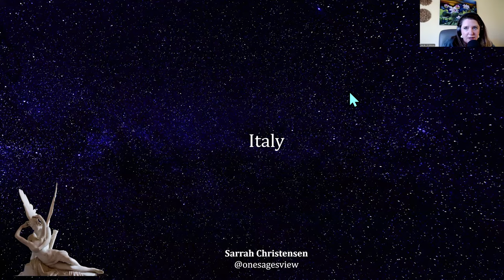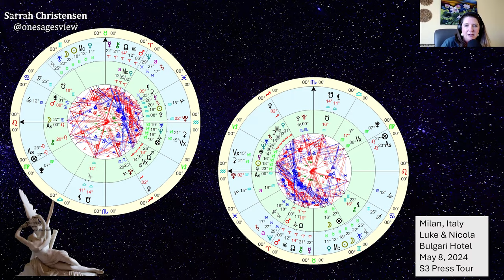Astrology of Nicola Coughlan and Luke Newton: Part 16 - Italy Promo: Future-Lovers or Friend-zoned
If you are interested in having your own astrology reading you can book time with me here.

Nicola Coughlan and Luke Newton had unique experiences as they traveled the world to promote season 3 Bridgerton and the friends-to-lovers storyline of Penelope and Colin.  The interviews and games they played for the promo tour were just as revealing as their body language.  While they were in Milan the moon was transiting Gemini which amplifies Nicola’s natal Chiron in her 5th house of creative projects and Luke’s 11th house (friends/allies/group consciousness) where his south node is located that will get “activated” about something from the past that is landing on a nerve of sorts during their interviews and the games they are invited to play. Some who watched the interviews may have realized that their energy was slightly off, I think most of that is unconscious to them but maybe some observing them thought that may be the situation.

Luke’s 11th house of friends and group consciousness is active with the moon transiting there during their time in Milan, and that creates energy easily flowing at a trine to his 7th house (significant partners), so their conversations may appear to be edgy as Luke will be activated if Nicola speaks to something that they have not disclosed to the public, but is definitely within their lived experience in some way, not just the show. Mars in transit in Aries is the most likely planet to consider for visible frustrations and agitation. Mostly they are playful and laughing and high energy during the Milan promo tour stop.

We do not yet have an exact time of birth, however from the Buzzfeed exclusive interview Nicola noted Luke is a Leo rising. There is a potential he was born later in the day with a Leo moon, and Virgo rising, but that is a lesser potential.  I have focused on Leo rising and how the planets are across his chart in a Whole Sign Houses chart, simply for ease of exploring the potentials as we may review at this time. If we are given an exact time of birth I will recreate his chart and re-do this analysis of his astrology.

 This is fun to share with those interested in astrology and the actors of this successful series. Please share your comments and if you have any questions you’d like me to explore in a future video within the next month or two. I have over 30 charts created and I will be filming as much as I can over the next couple weeks and will upload to YouTube as I complete them.

Learn more about the MYTH of Psyche and Eros
They Myth of Cupid and Psyche
   •    • The Myth of Cupid and Psyche | The Mo...